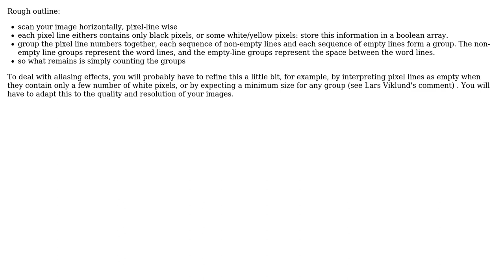Software Engineering: Counting lines of text and get color of a specific line in an image